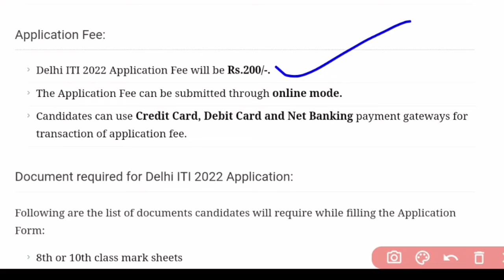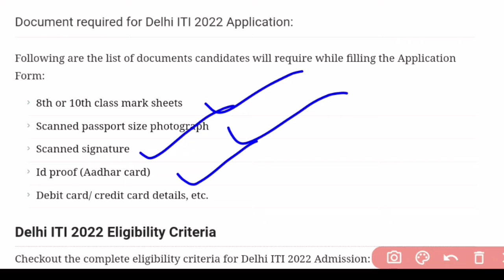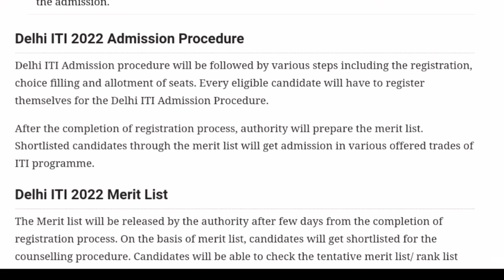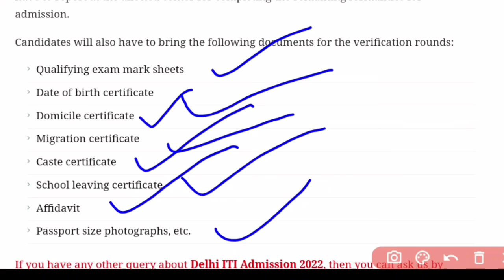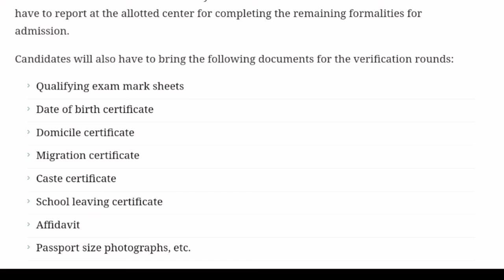Delhi ITI Admission 2022 Date/Important Documents|Delhi ITI Admission Full Process In Hindi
Join our telegram for more update

Delhi ITI Admission 2022 Date,
Delhi ITI Admission 2022 Important Documents,
Delhi ITI Admission Full Process In Hindi,
iti admission,
delhi iti admission 2022,
iti admission 2022 bihar,
iti delhi admission 2022,
iti admission date 2022,
iti admission 2022 kab hoga,
delhi iti form 2022,